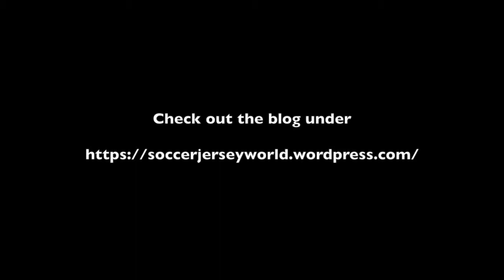Belgium Dazzles Against Tunisia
In a seven goal game, Belgium fully displays there offensive prowess and announces themselves among the field of favorites.